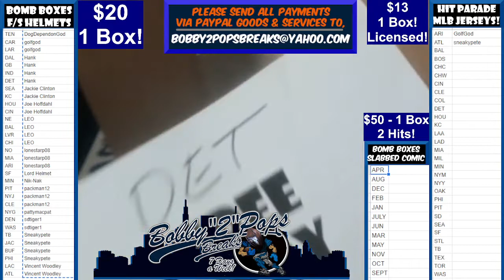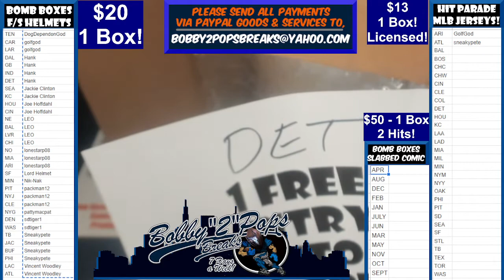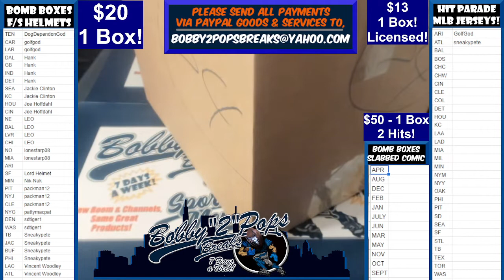7 23 22 Bomb Boxes FS Football Helmets 1 Box Break Break #25 Box #34